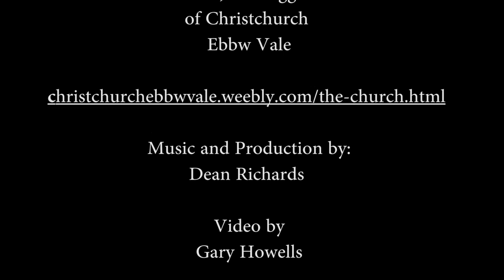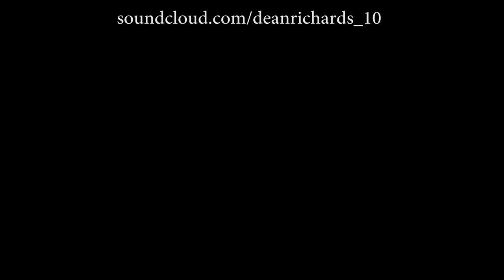Eric Clapton - Tears in heaven (Dean Richards Cover)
Dean Richards' cover of Eric Clapton's Tears in Heaven.
As Dean is a big fan of Eric Clapton this was a natural choice as one of the first few covers for his Channel.

All Music and Production was done by Dean In Cabin Studios. The video was filmed by Gary Howells in Christchurch, Ebbw Vale.

A big thank you to Rev. Jeff and Jen Waggot of Christchurch, a truly beautiful building.

donations for the Christmas lights appeal 2016 can be made on the Facebook page.